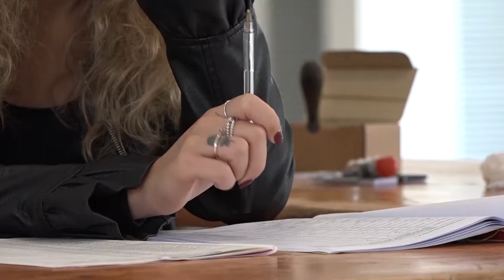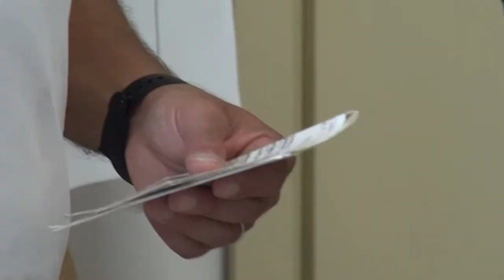Amministrative: domenica e lunedì ballottaggio a Sansepolcro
Da domenica fino e lunedì i cittadini di Sansepolcro tornano alle urne. Si va quindi al ballottaggio tra Andrea Laurenzi e Fabrizio Innocenzi dato che nessun candidato ha raggiunto la soglia del 50% al primo turno. Lunedì pomeriggio sarà possibile conoscere l’esito dell’ultima sfida.elettorali